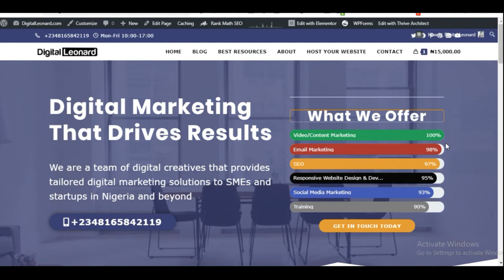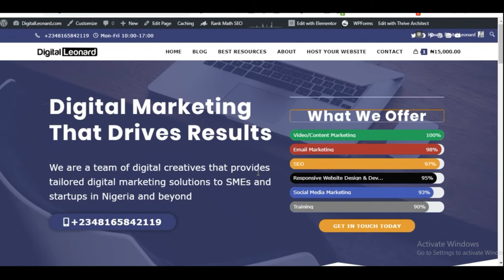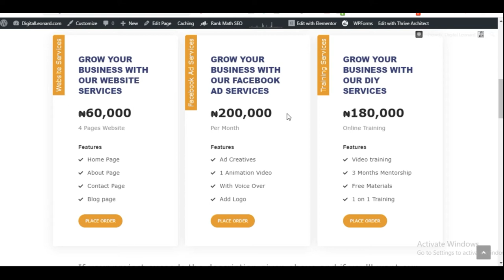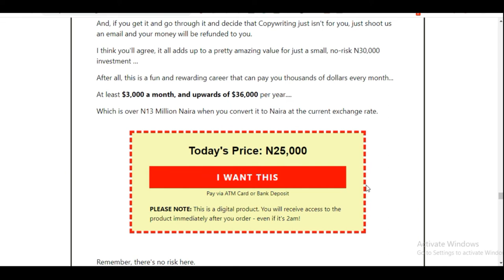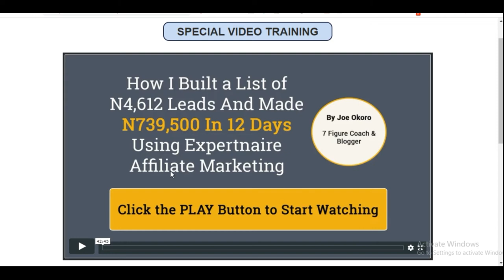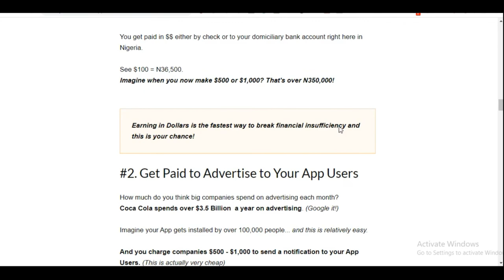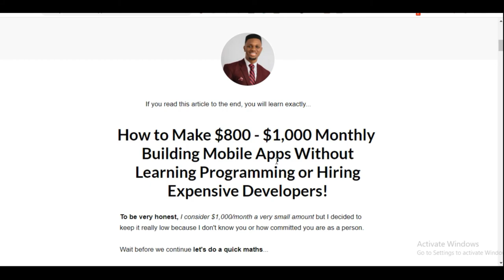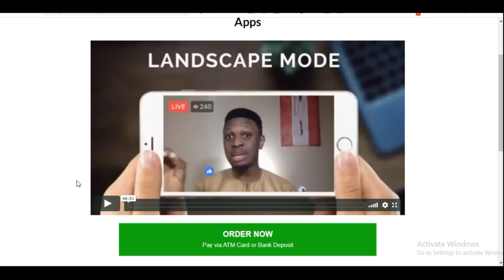5 Skill Set to Acquire During this Lockdown to Make Money Online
To make money online means providing solutions for problems people face on a daily basics that's why in this video I highlight 5 Skill Set to Acquire During this Lockdown to Make Money Online

How to Turn Yourself to a Live Breathing Cash Machine eBook